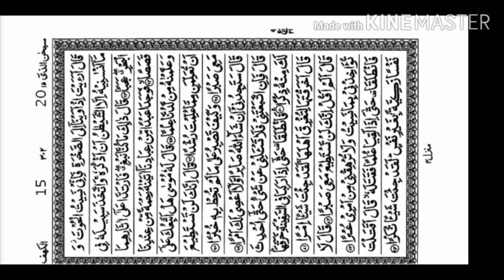Best Quran Recitation In The World/ Emotional Recitation/Heart Soothing ( part 15)By Ahmad Al ajami.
Short Dialogues in english with substitles conversation Between Two friends in english speaking.

Topic,    talk in english fluently.

Topic about how to talk native English speakers.

English conversation &Listening practice.